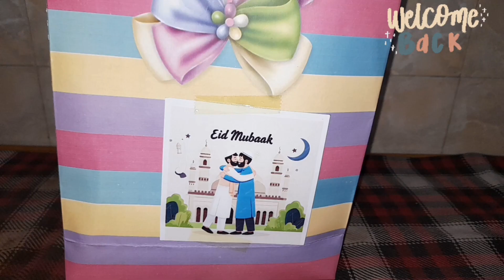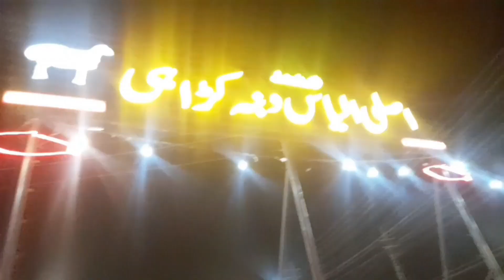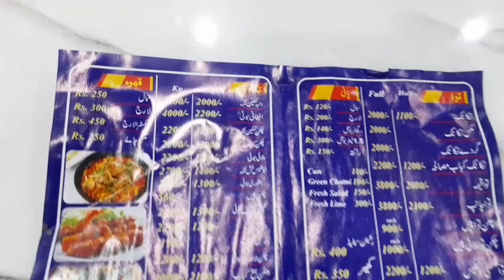Special Person sy Eid Ka Gift Mila | Eid KY 2nd Day Sister ki Dawat Ki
AJ mein aapke liye Eid Ka new vlog laye Kar ai ho
Gift ki unboxing ki : gift ma dairy milk, mehndi, necklace, bangles , mehandi lagai , outing per Gaye , hotel ma Khana kha .